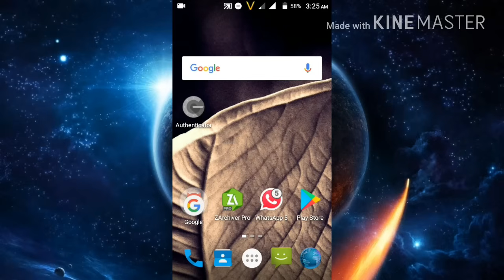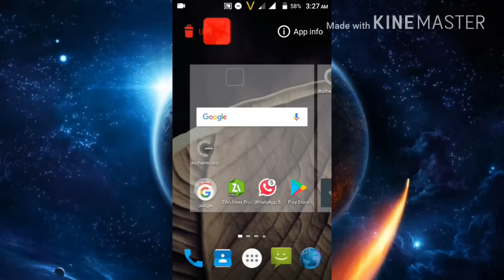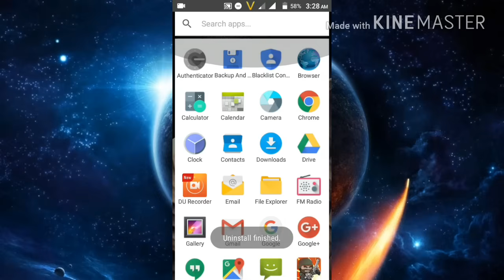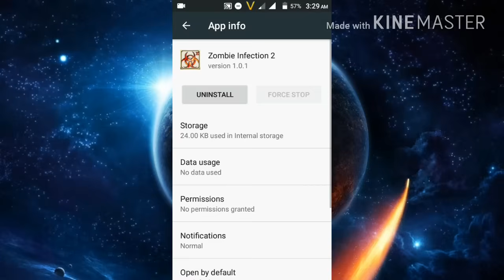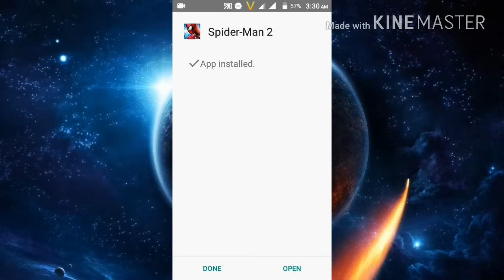How to fix "App not installed" problem? [Subtitles added]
Note:- after uninstalling all the demos' (gameloft's small games) try to install your game, if still it doesn't work then you can try 'Apk Editor' (maybe it could fix your problem) if you don't know how to use this app, you can watch another video. Thank you..